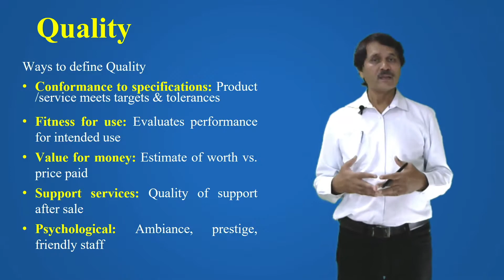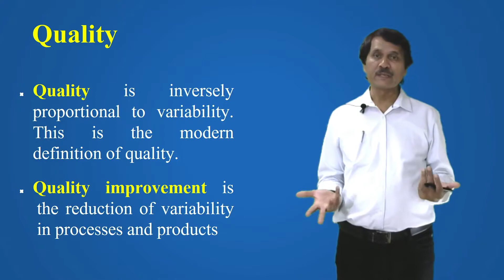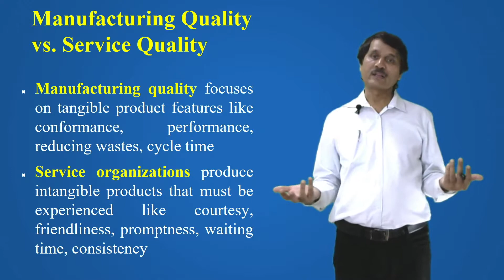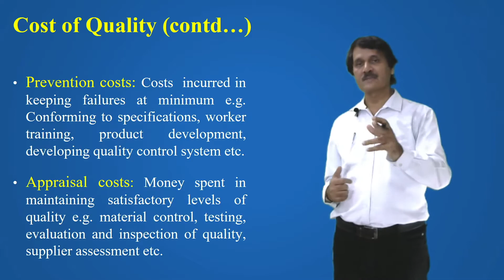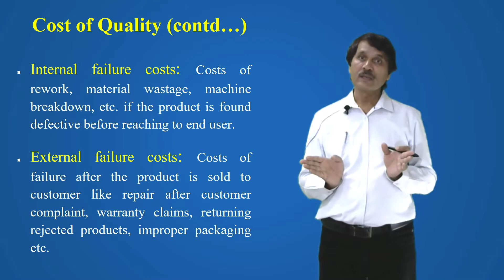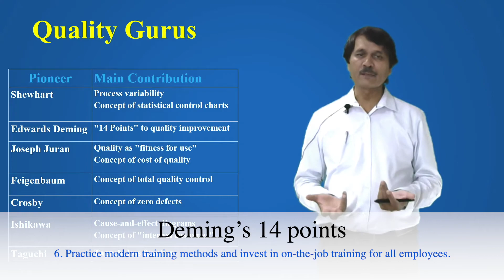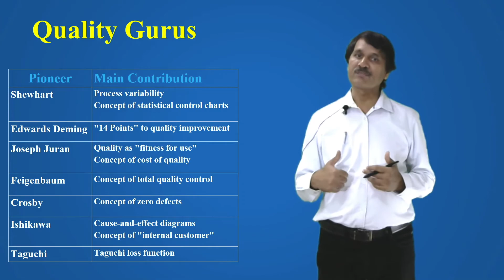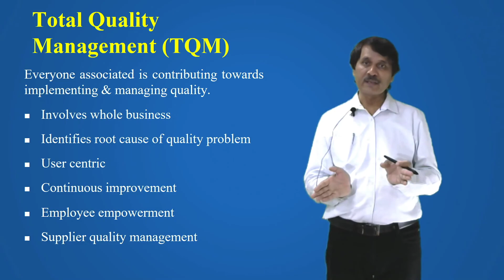Lecture: Introduction to Quality (Industrial Engineering), AMU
Introduction about Quality, Cost of Quality, Quality characteristics, etc.

Mohammad Muzammil
Department of Mechanical Engineering, ZHCET,
Aligarh Muslim University, Aligarh